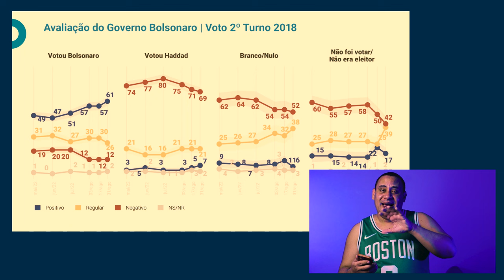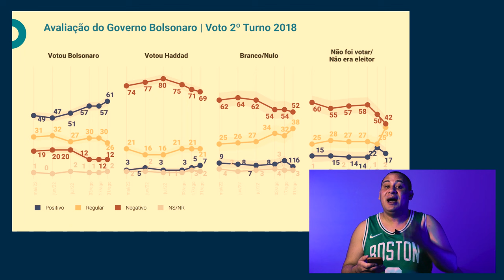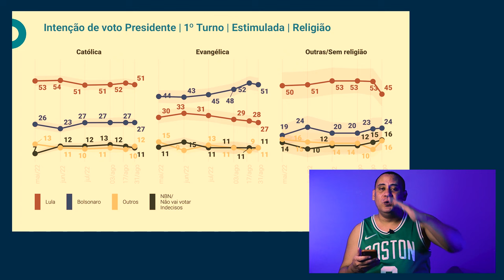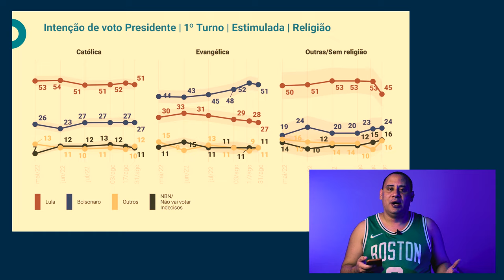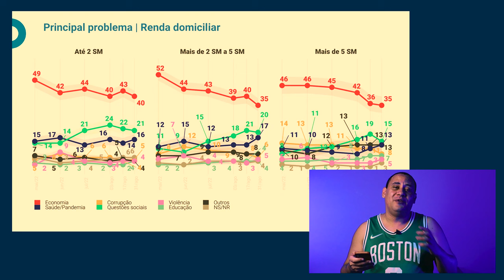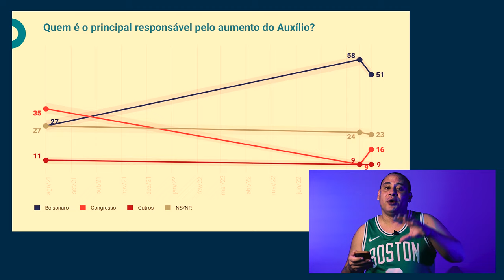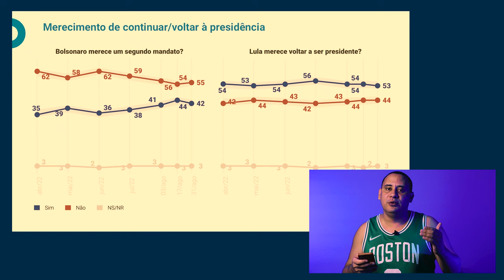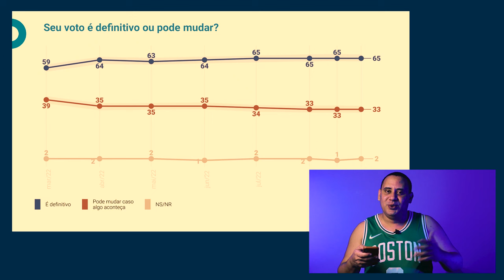Quem vai ganhar as eleições de 2022? Lula ou Bolsonaro? | Pesquisa eleitoral 2022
Quem vai ganhar as eleições de 2022? Lula ou Bolsonaro? Descubra as tendências para a próxima pesquisa eleitoral 2022 com números que as emissoras de TV não te mostram.

Quem vai ganhar a eleição de 2022? Lula está na frente? Bolsonaro está na frente? Quem será o presidente eleito nas próximas eleições 2022? Tudo que você precisa saber está na análise deste vídeo.

Qual foi a pesquisa utilizada para essa análise de Marketing Político?
⛔ Pesquisa Eleitoral registrada no TSE sob o número BR-00585/2022 com 2.000 entrevistados entre os dias 23 e 25 de agosto
⛔ Pesquisa Eleitoral 2022 - Genial Investimentos / Quaest